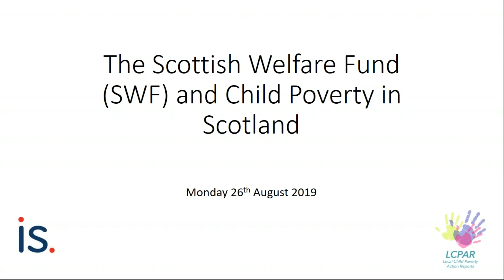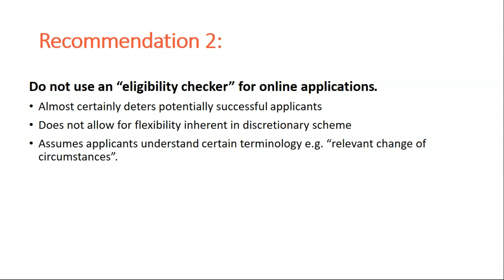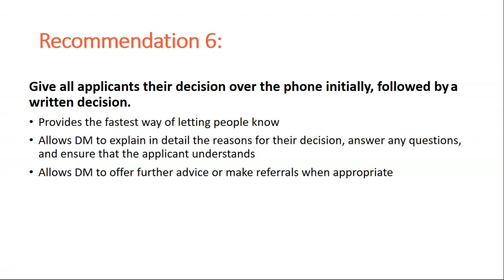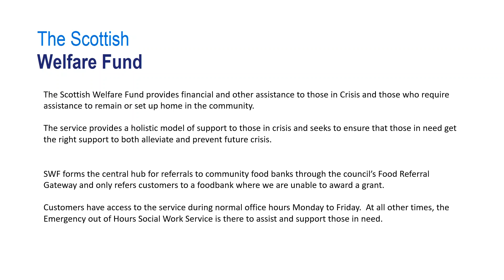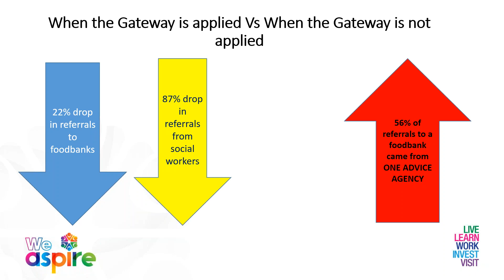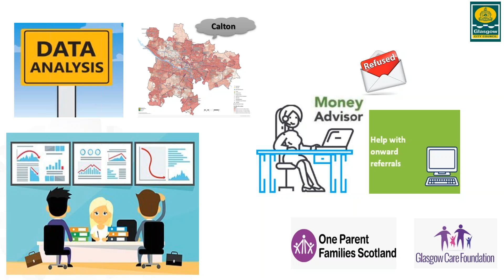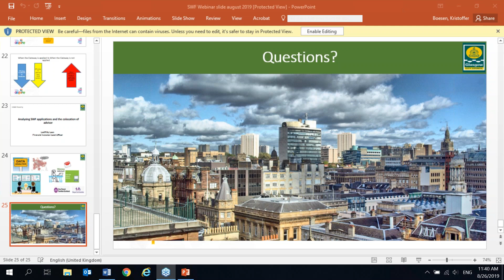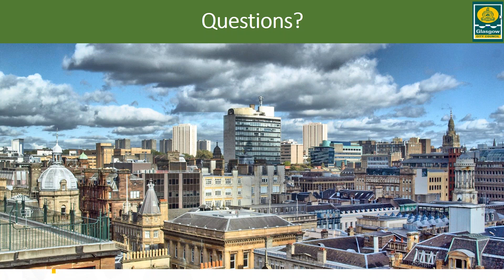Webinar: Scottish Welfare Fund and Child Poverty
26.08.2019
The Menu for Change project and CPAG in Scotland have recently published a report highlighting different approaches to the delivery of the Scottish Welfare Fund across Scotland.

This webinar is hosted by the Local Child Poverty Action Report Project at the Improvement Service and provides an opportunity to hear more about the findings, as well as examples of innovative practice in relation to the fund from across Scotland. It will be an opportunity to consider:

- To what extent the SWF is or could become an effective tool for tackling child poverty
- Whether there are existing examples of good practice that might be drawn upon
- The resource implications for any changes to the way the Scottish Welfare Fund is delivered.
There are contributions from
-      David Hilber – Presenting new research on CPAG/Menu for Change research into SWF across Scotland, highlighting recommendations for both local authorities and the Scottish Government.
-      Amanda Gallagher & Stephen Devine Local example of an innovative approach to SWF ( North Lanarkshire – Food Poverty Referral Pathway)
-      Latiff McLean - Using SWF applications to better understand poverty locally. Colocation of welfare rights worker with SWF.  (Glasgow)
-      Q&A